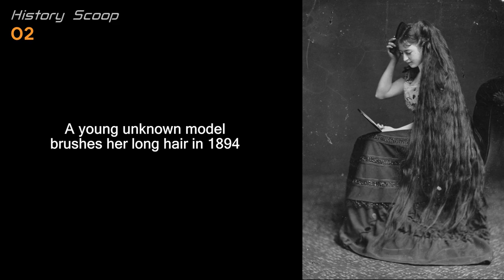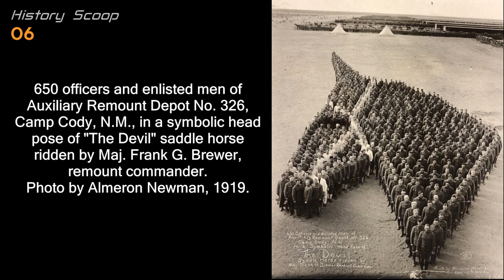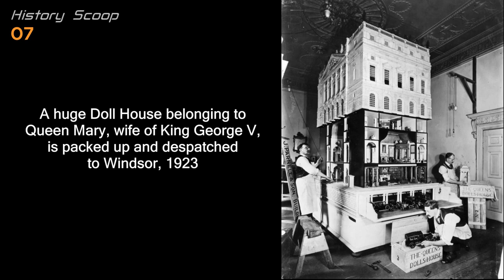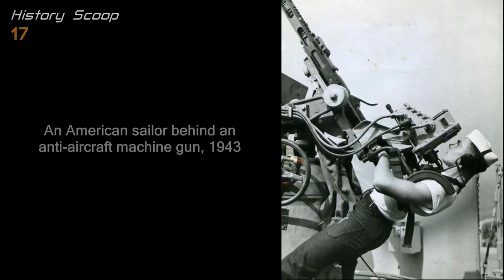Rare History in 26 Amazing Pictures Vol. 3 | Zebra Carriage London 1895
► Rare History In 26 Amazing Vintage Pictures
► Hello everyone and welcome to History Scoop channel.
This is Lord Lionel Walter Rothschild, on his famed zebra carriage, on the streets of London in 1895. He not only worked for the investment bank of his famous family but was also a trained zoologist. He collected stuffed birds and butterflies, kept kangaroos and zebras in his garden, while his dogs were allowed to sit with him at the table during his meals. He founded his own zoological museum which is now known as the Natural History Museum at Tring. However, attempts to domesticate zebras were largely unsuccessful and there’s a reason why Africans never were able to domesticate them in the first place. Unlike horses, which naturally are friendlier and more laid back, zebras spend their life on alert.

Featured in this video:
00:00 Rare History, Intro
00:09 Photo Of The Day: Lord Rothschild and his zebra carriage, 1895, London
01:09 A group of fishing girls, Whitby, late 19th century
01:27 A young unknown model brushes her long hair, 1894
01:47 A giant snowman, Alaska, 1902
02:05 Inuit woman fishing, Fullerton Harbor, 1905
02:23 A group of women in Dagestan, c.1910 in color by Gorsky
02:41 650 officers in a symbolic head pose of horse, 1919
03:04 A huge Doll House belonging to Queen Mary, 1923
03:24 Blow-drying hair in the 1930s
03:42 Ice block racing, California, c.1930s
04:00 Zebra carriage in Calcutta, 1930
04:18 An elephant stops a tram in London, 1936
04:36 Cutting the skin of a whale, Arctic Ocean, 1937
04:59 Riding the world's smallest bicycle, London, 1937
05:17 Anne Frank and her sister Margot on a beach, Zandwoort, 1940
05:37 First hair cut, c.1940
05:55 Production line of A-20 attack bombers, California, 1942
06:13 An American sailor behind an anti-aircraft machine gun, 1943
06:33 Prisoners at the Dachau concentration camp waving allied flags, 1945
06:53 Children splash in a flooded street to beat the heat, New York City, 1957
07:11 An armoured suit tested in the USA, 1958
07:29 Bruce Lee, 1964
07:49 At the parade of homemade children's cars, Moscow, 1966
08:07 New York subway, USA, 1970s
08:25 Tippi Hedren and lion pet Neil, California, 1971
08:43 Randy, Janet and Michael Jackson, 1972